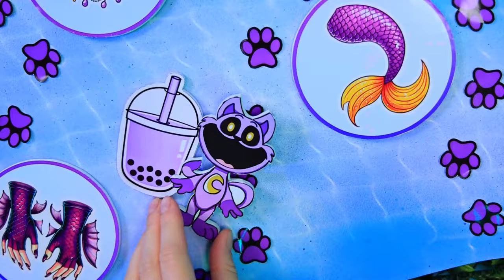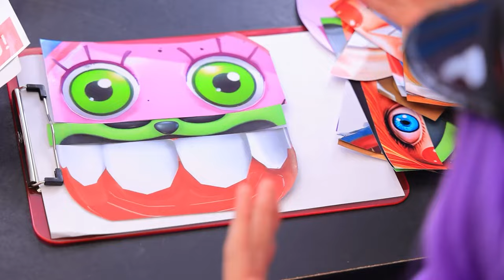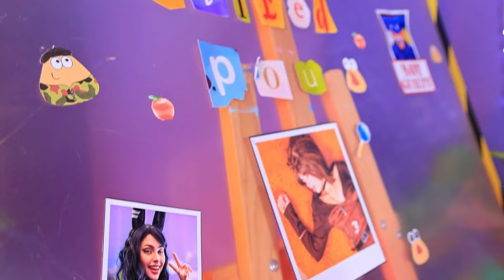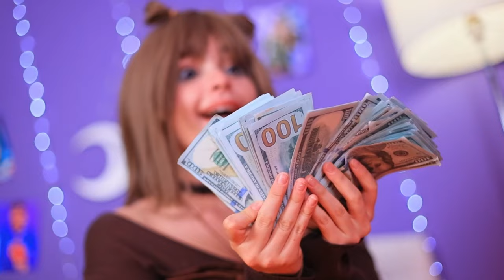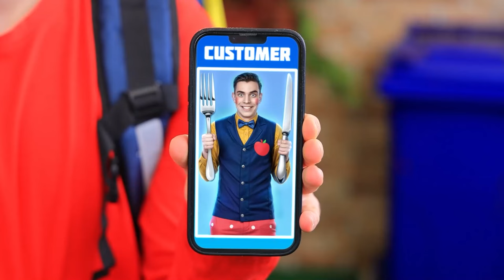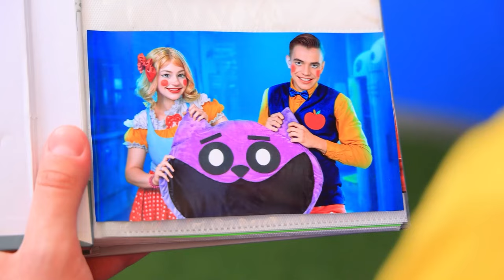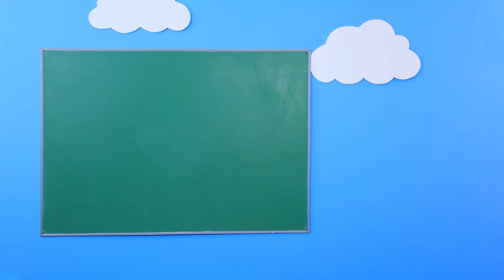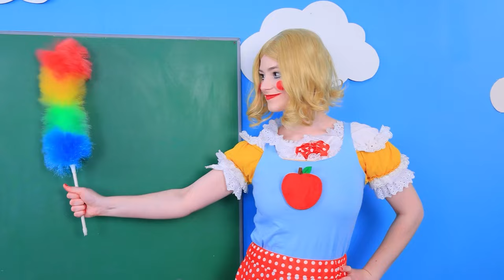Extreme Jail Makeover! From Catnap to Mermaid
Еxtreme Makeover from Nerd to Popular Catnap and Miss Circle!
In this exciting video titled "Mermaid Extreme Makeover! Mermaid in Jail!", our hero Catnap ends up in an underwater jail! To escape, he must undergo an incredible transformation and become a mermaid. The jail is guarded by a strict sea warden, but with the unexpected help of underwater residents—a crab and a cuttlefish—Catnap has a chance to break free. Facing numerous obstacles, his new mermaid look might just be the key to his freedom! Watch as Catnap transforms and fights for escape in this fantastic underwater adventure!